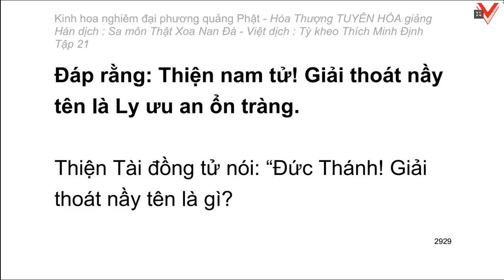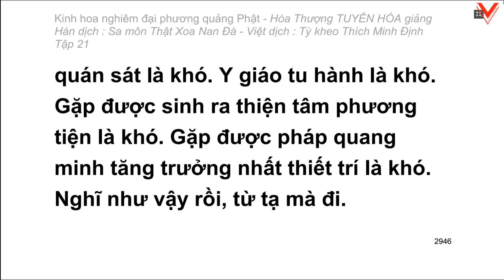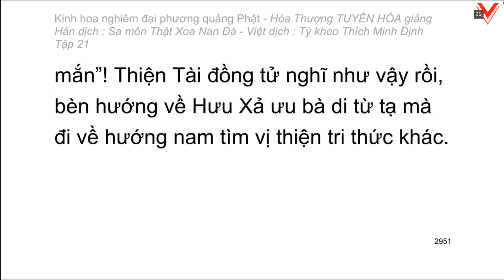Kinh hoa nghiêm - hoà thượng Tuyên Hoá giảng giải - Tập 21/25 (tiếp theo)